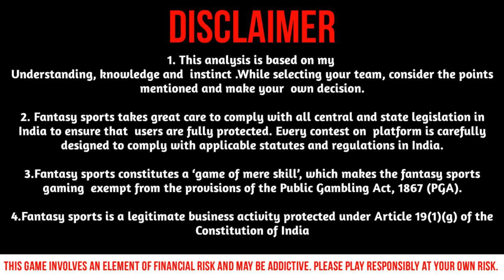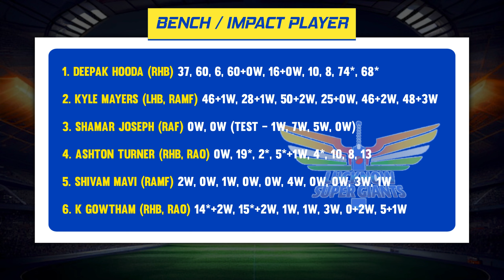RR vs LKN Dream 11 Team | RR vs LKN Dream 11 Team Prediction |Rajasthan vs Lucknow IPL Dream11 Team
TEAMSALWAYSWIN™️ is a top fantasy sports channel where you get Free stats - analysis - Data  - Free Teams .

🎯 Vision 11 App Link 🎯

➡️ Benefits of Playing on Vision 11 ⁉️

• Easy Interface
• Instant Withdrawals
• Lowest Competition
• No GST Fee
• Lowest Entry Fee

📲 Contact Options -:

                          T.me/teamsalwayswinbot

Ignore the keywords Like Your crush Ignores You -: 🤪

- RR vs LSG Dream11 prediction team
- LSG vs RR Dream11 team prediction
- LSG vs RR Dream11 today
- LSG vs RR Dream11 prediction
- LSG vs RR Dream11 team
- Dream11 prediction for RR vs LSG
- RR vs LSG Dream11 today team
- LSG vs RR Dream11 team today
- Fantasy cricket guru for RR vs LSG
- Dream11 team for today's RR vs LSG match
- Dream11 tips and tricks for RR vs LSG
- RR vs LSG Dream11 analysis
- Rajasthan Royals vs Lucknow Super Giants Dream11 team today
- Dream11 prediction for the RR vs LSG match
- RR vs LSG today match prediction
- RR vs LSG t20 Dream11 prediction
- Fantasy cricket winner for RR vs LSG
- Best fantasy tips for RR vs LSG
- Cric informer for Dream11 RR vs LSG
- Fantasy cricket guru Anurag Dwivedi for RR vs LSG
- Dream11 tips by Fantasy cricket guru for RR vs LSG
- RR vs LSG Dream11 SL team
- RR vs LSG Dream11 GL team
- Rajasthan Royals vs Lucknow Super Giants Dream11 best team
- RR vs LSG Dream11 winning team prediction
- Dream11 team prediction for Rajasthan Royals vs Lucknow Super Giants
- RR vs LSG Dream11 GL prediction
- Dream11 prediction for Rajasthan Royals vs Lucknow Super Giants
- Stats guruji for Dream11 RR vs LSG
- RR vs LSG Dream11 match preview
- Dream11 lineup analysis for RR vs LSG
- RR vs LSG Dream11 team news
- Dream11 fantasy cricket showdown: RR vs LSG
- Dream11 expert picks for RR vs LSG match
- RR vs LSG Dream11 captain choices
- Dream11 batting lineup for RR vs LSG
- RR vs LSG Dream11 bowling attack
- Dream11 all-rounders for RR vs LSG
- RR vs LSG Dream11 wicket-keeper options
- Dream11 top performers for RR vs LSG
- RR vs LSG Dream11 budget players
- Dream11 underdog picks for RR vs LSG
- RR vs LSG Dream11 match-day strategy
- Dream11 risk-reward players for RR vs LSG
- RR vs LSG Dream11 differential picks
- Dream11 must-have players for RR vs LSG
- RR vs LSG Dream11 analysis for the big match
- Dream11 key players for RR vs LSG encounter
- RR vs LSG Dream11 prediction and tips
- RR vs LSG Dream11 best value picks
- RR vs LSG Dream11 smart picks
- Dream11 sure-shot players for RR vs LSG
- RR vs LSG Dream11 top scorers prediction

- Dream11 strategy for winning
- Dream11 expert tips
- Dream11 fantasy cricket guru
- Dream11 best team for today
- Dream11 analysis and preview
- Dream11 player selection guide
- Dream11 team selection strategy
- Dream11 fantasy cricket tips
- Dream11 GL and SL team
- Dream11 fantasy cricket strategies
- Dream11 fantasy sports expert
- Dream11 fantasy cricket tutorial
- Dream11 how to play guide
- Dream11 team building techniques
- Dream11 fantasy sports analysis
- Dream11 lineup prediction
- Dream11 best performers analysis
- Dream11 fantasy cricket league tips
- Dream11 expert advice for beginners
- Dream11 fantasy sports predictions